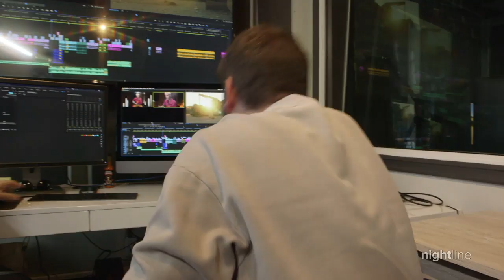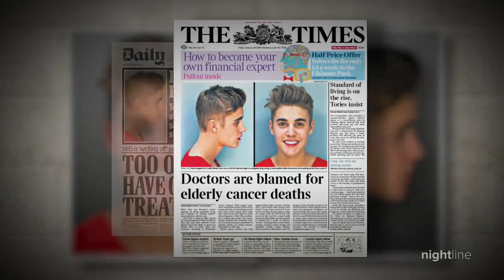Documenting the ‘Seasons’ of Justin Bieber’s tumultuous personal life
In Bieber’s new YouTube docuseries, the pop superstar talks candidly about his past struggles with drug addiction, his own mental health and preparing for a comeback.